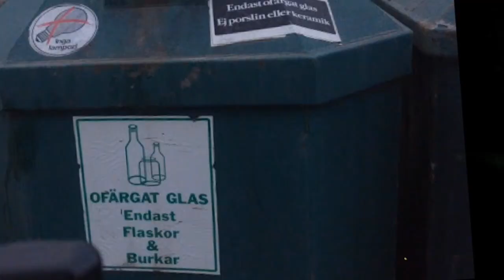Stop Motion - Starta Sopsortering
Länkar till bilder